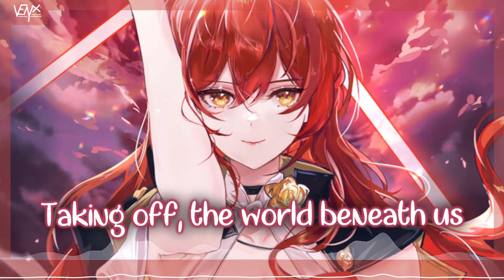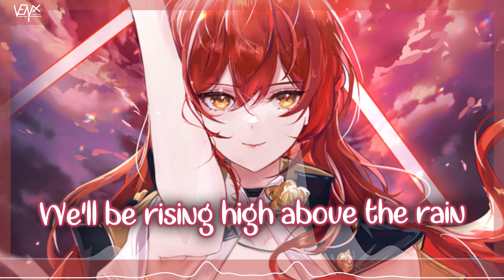「Nightcore」 Escaping Gravity - TheFatRat & Cecilia Gault ♡ (Lyrics)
🔊 Informations:

Artist ➥ TheFatRat & Cecilia Gault

Song ➥ Escaping Gravity

Make sure to show your support to Vardan for their awesome artwork ^_^

[TheFatRat]

[Cecilia Gault]

📜 Lyrics:

Walk in the shadowland
Nobody’s innocent
Hand to mouth we lived like demons
Stuck in the phantom zone
Lost in a thunder dome
Twilight ruled the day
We found the impossible
Now we’re unstoppable
Taking off, the world beneath us
Strong under pressure
We’ll make it together
Our universe will change

Freedom looking down a telescope
Starlight never been so beautiful
Whole world waiting for us, time to go
Escaping gravity
We’ll be rising high above the rain
Sunset never gonna be the same
Thunder calling us to outer space
Escaping gravity
Escaping gravity
Escaping gravity

Straight to the galaxy
Faster than sanity
Left behind a land forsaken
Black holes and meteors
Riding on shooting stars
Fearless like our dreams
We shoot down a satellite
Wings of a butterfly
Constellations recreating
Fighting for liberty
Raising the energy
Bursting at the seams

Escaping gravity
Escaping gravity
Escaping gravity
Escaping gravity

Starlight dances in the silver of the night sky
Way above the clouds
We will be sailing high
Sailing high
Sailing high
(Ouh)

You and me we’re gonna touch the stars
Find the center of the universe
New reality in front of us
Escaping gravity
Escaping gravity
Escaping gravity
Escaping gravity